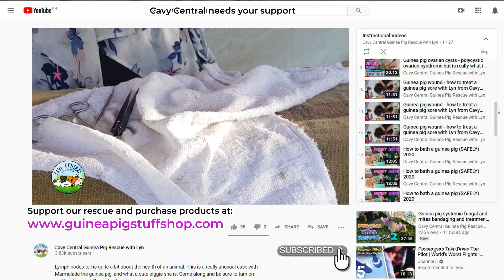Guinea pig bladder stone - can we remove this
Bladder urethral stones are painful and life threatening. Come along and see if we can help the gorgeous Marshmellow.

Please consider support us and visiting out shop for the items we recommend

Are my videos on my channel helpful?

Cavy Central needs your support - take a look at the products that we use and recommend here.  Don’t miss out on our store which supports the work we do at Cavy Central

Scott Buckley
I mostly write free cinematic Creative Commons music (CC-BY).

Making free music is a terrible business decision! Support
Listen and download free music for content creators.
Yesterday